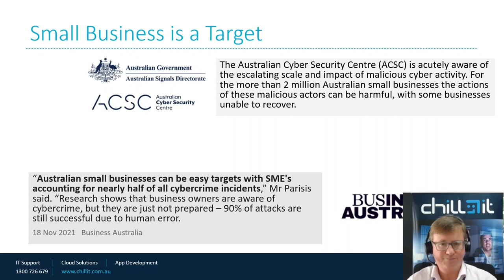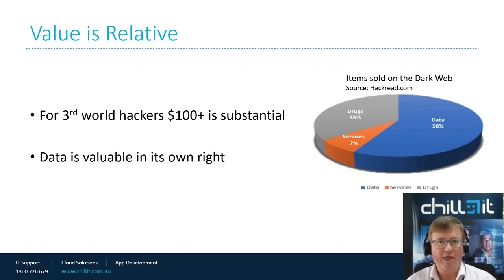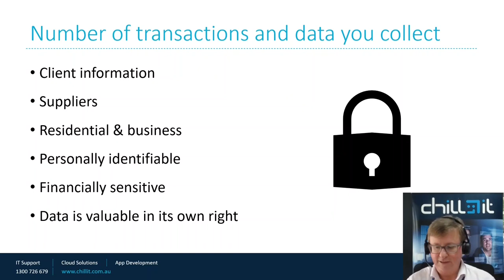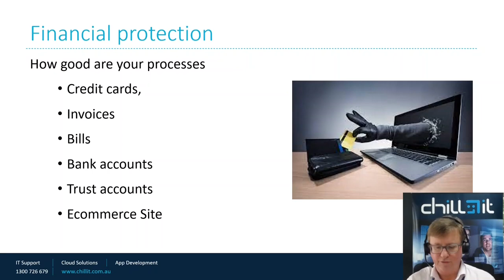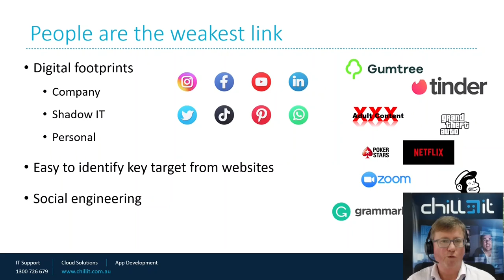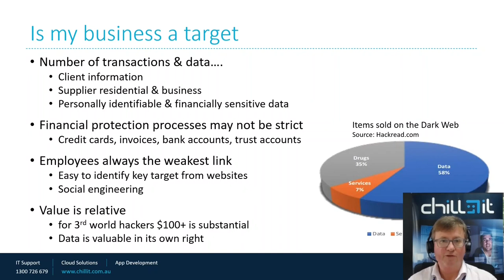Cyber Security Series Episode 1 - Am I a Target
Video series by ChillIt CEO Justin Melton for the Australian College of Professionals